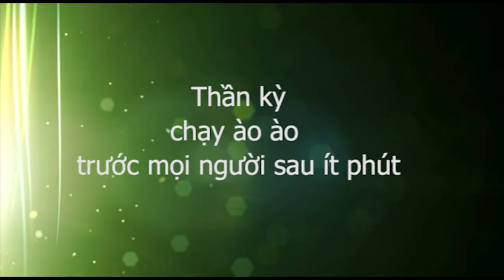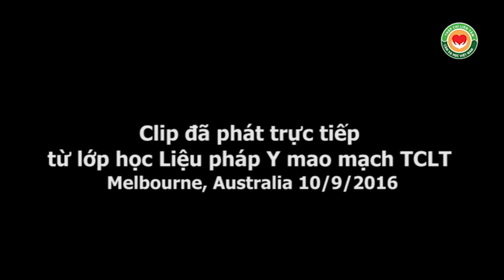Thần kỳ, đau thần kinh tọa mà chạy ào ào sau ít phút bấm huyệt Thập Chỉ Liên Tâm, Melbourne